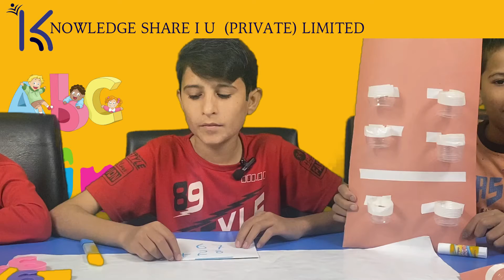Maths Room activity part 2 | Maths machine kaisy banaty hain | Aye sikty hain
This is maths room activity number 2. Here you will learn how to make addition machine in urdu language. Addition machine kaisy banaty hain aye sikhty hain. bachon k liye interesting maths room activity. Kids activity corner.
Playlist for follow kry.